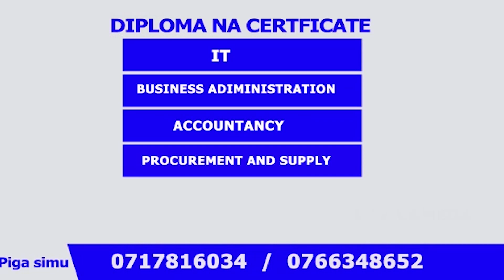TAZAMA ALICHOKIFANYA JUX SIKU ya 'BIRTHDAY' YAKE, AJIBU PICHA ANAZOPIGA ZINAZOSAMBAA MITANDAONI..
Mwanamitindo na Mwanamuziki wa Bongofleva Juma Jux amesherehekea 'birthday' yake kwa kufanya uzinduzi wa duka la nguo maeneo ya Kariakoo, Jijini Dar ambapo ametoa chachu kwa wasanii wachanga kuwaza katika ujasiriamali..